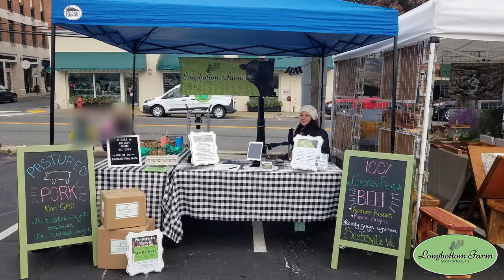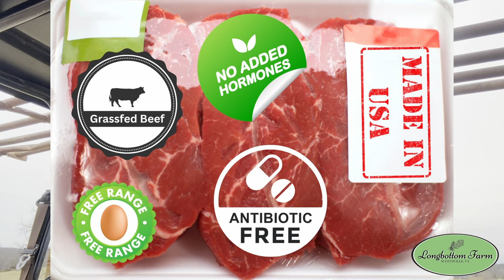Navigating Rising Beef Prices: Strategies for Small Farms Today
🐄 In this video, we talk about our strategies for navigating rising cattle prices on our family farm! 🚜💡 From innovative farm management to sustainable practices, we share practical tips for thriving in today's farm to table beef market. Perfect for farmers, homesteaders, and anyone interested in the business of raising cattle for retail cuts. FarmingLife CattleFarming Homesteading SustainableAgriculture AgriBusiness BeefMarket FarmManagement RaisingCattle AgricultureTips 🌾👨‍🌾

Also if you have any questions about starting your farm / homesteading adventure!  We’re glad to answer and try to answer every comment / question!

🛒Longbottom Farm Online Shop 👈 These are items we've used and feel confident in recommending.

IMPORTANT DISCLOSURE: Jason here. We're big believers in transparency and so I am disclosing that I’ve included certain products and links to those products on my YouTube that we earn affiliate commissions for some purchases that you may make. When you buy products with these links, you help support our farm and it COST YOU NOTHING (maybe an extra click). Thanks for supporting small family farms!

B-Roll / Animations: 0:00

00:00 The What
00:37 Our Beef Enterprise Model
02:05 Increased Cattle Prices
02:51 Raising Beef Prices
07:16 Measures for Offsetting High Prices
09:57 Diworsification
11:05 Say What Now?